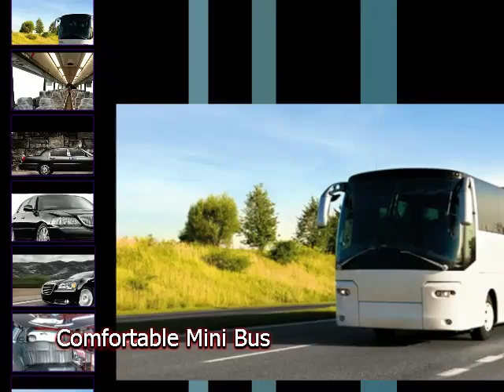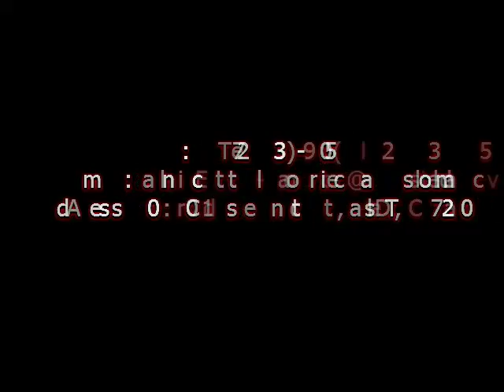Limo Service in Dallas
Dallas is one the well known urban communities on the planet on account of its remarkable styles and social encounters, hello there level ways of life. Venturing to every part of the downtown area and its neighborhood is a fun time. Limo Service in Dallas can make your journey more enjoyable than ever.